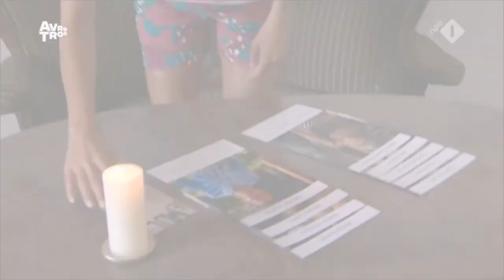De Laser kwam niet van Rocky?! || Robin's Moltalk - Wie is de Mol Hints en Theorieën #1